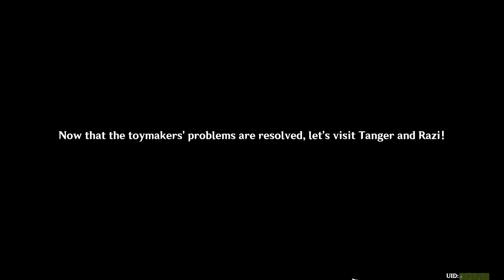Genshin Impact: Sumeru Event part 2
Random guy does the Sumeru Event quest and gets a crappy carving